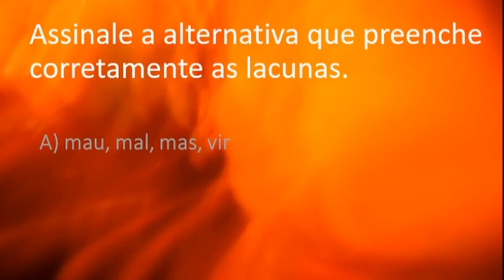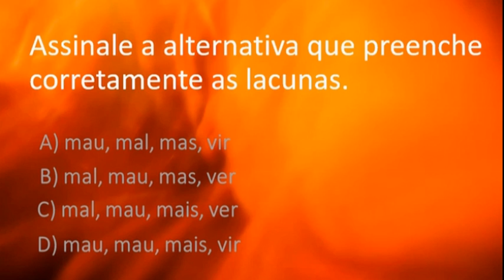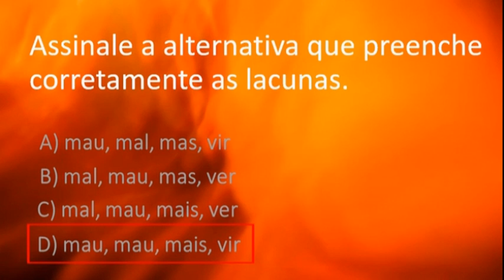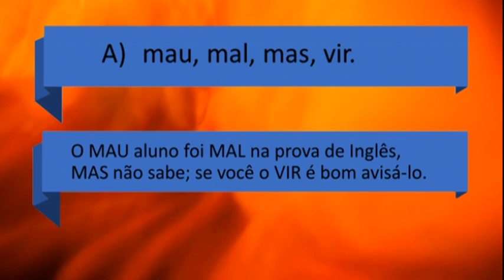Questão de concurso